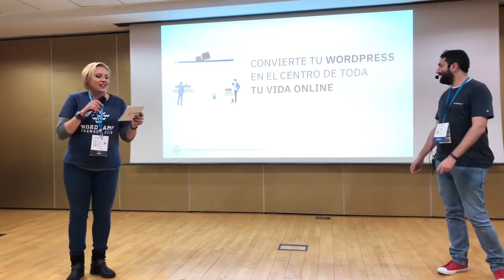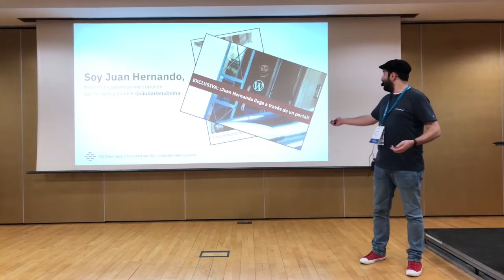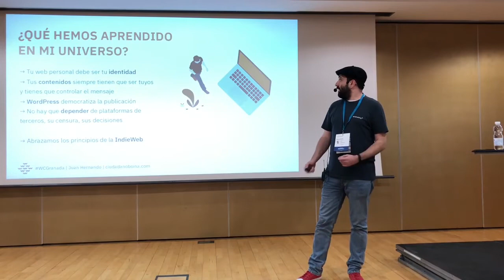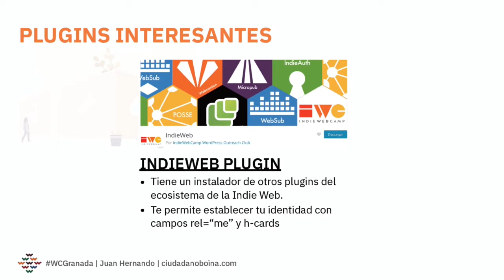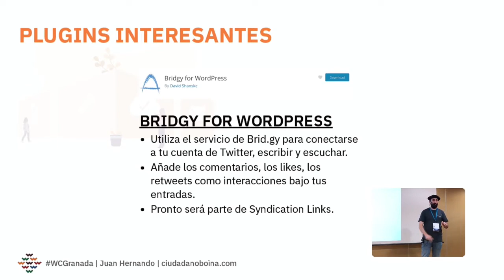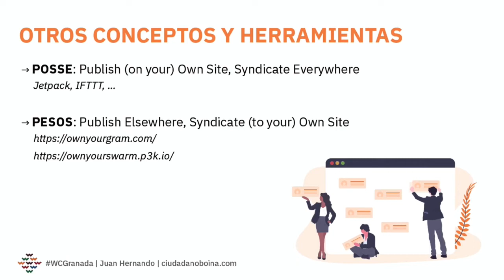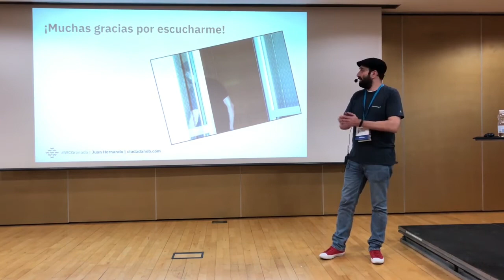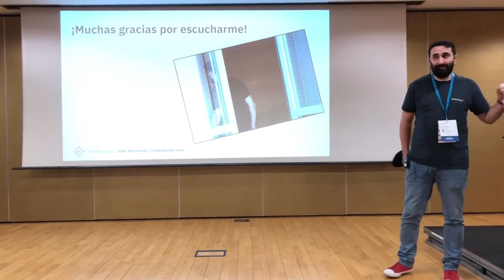Juan Hernando: Convierte tu WordPress en el centro de toda tu vida online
¿Puedo tener un microblog que automáticamente publique en Twitter? ¿Un blog que se lea desde Facebook? ¿Pueden estar mis fotos de Instagram al momento en mi web? ¿Y mis checkins de Swarm? Hablaremos de la filosofía POSSE (Publish on your Own Site, Syndicate Everywhere) y cómo implementarlo en WordPress. ¿Te gustaría ver las respuestas a tus tweets junto con los comentarios a tus entradas? ¿Poder publicar en tu blog desde una app? Son soluciones técnicamente sencillas y que te permiten ser siempre el dueño de tu contenido, sin depender de términos legales de terceros que se mueven entre grises, plataformas que desaparecen o modas pasajeras. ¡Convierte tu web en el epicentro de tu presencia online!